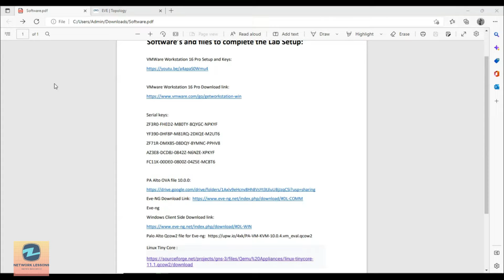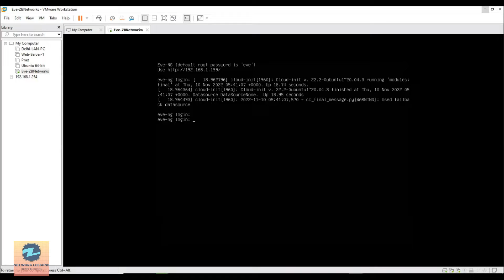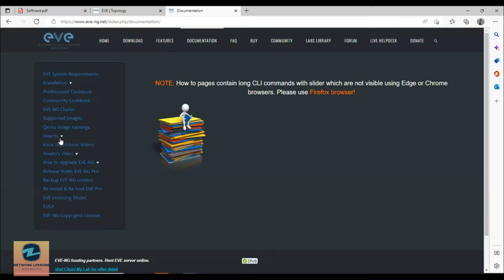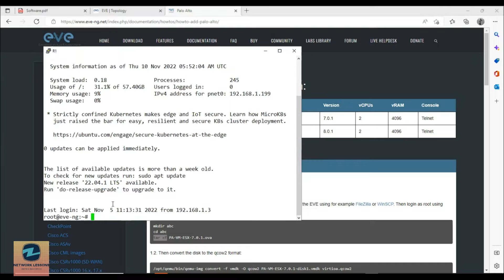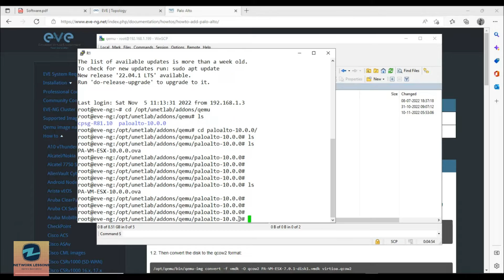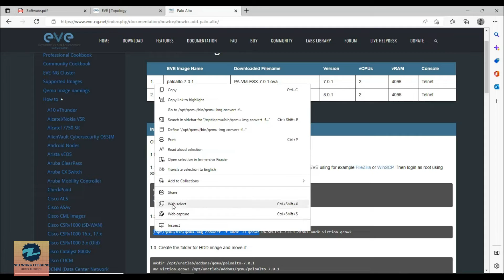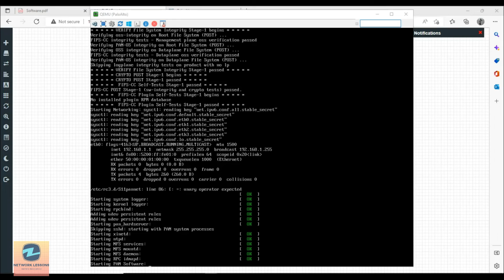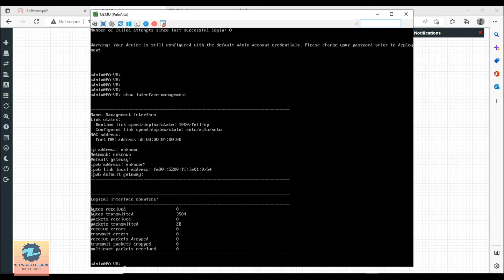How to add PaloAlto 10 image in Eve ng | PCNSE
In this video, we will see how to import images from various vendors and get them to work within EVE-NG.

Assuming you've already set-up your Emulated Virtual Environment (EVE), you'll want to add functionality to your lab. If you're looking to incorporate products from Cisco, Palo Alto or other vendors inside your virtual environment, you'll need to import the images from those vendors. Watch and follow along with me as I'll demonstrate how to find the documentation and resources available within EVE-NG for importing those images. He also walks you through the process of importing and confirming the images first-hand.

If you liked the video and want to help me continue creating content kindly support me:

Happy Learning !!!